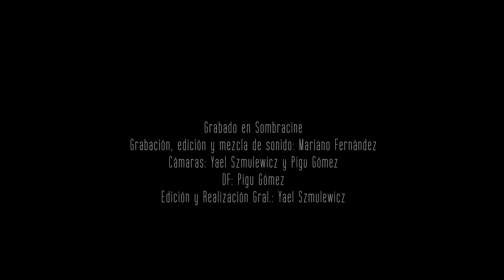Para Chaco y Corrientes - Vuela Chiringa y Hernán Crespo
Para Chaco y Corrientes de Coqui Ortiz y Luis Salinas por Vuela Chiringa y Hernán Crespo

Hernán Crespo - Acordeón
Silvia Juan Bennazar - Voz
Rafael Delgado - Cello
Lucas Trosman - Percusión
Santiago Torriceli -  Piano y arreglo

Grabado, mezclado y masterizado en Sombracine por Mariano Agustín Fernández.
Cámaras: Yael Szmulewicz y Pigu Gómez
DF: Pigu Gómez
Edición: Yael Szmulewicz